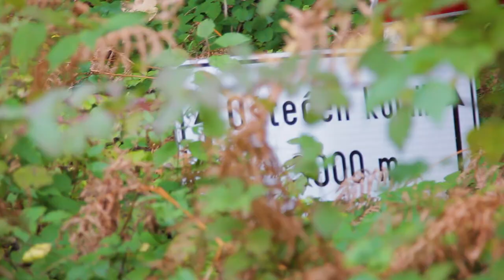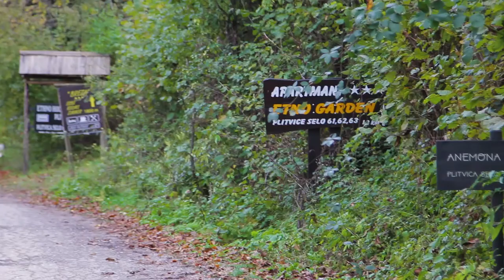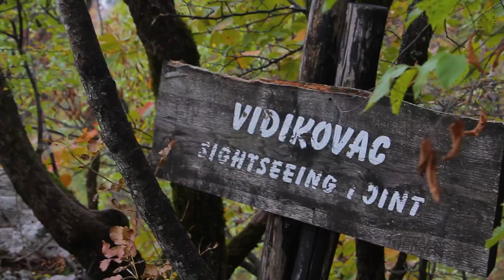SO MUCH VÍZESÉS!!!! - Horvátország #2 Plitvicei Tavak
A hátizsákos Ázsia túra előtt elugrottunk még gyorsan egy hétvégére Horvátországba, ahol az első nap Zágrábot és Szluin községet néztük meg, második nap pedig a csodálatos Plitivicei tavakat.

Ez a videó az első második látnivalóit mutatja be.

Nézz fel a TravelHunter csatornára is. Ott is van videó :)

Számtalan utazás vár rád az oldalukon!!

Unicorn heads - Folk Tap Harp
Dan Lebowitz - The Clean Up Man
Silent Panther - Sleepy Jake